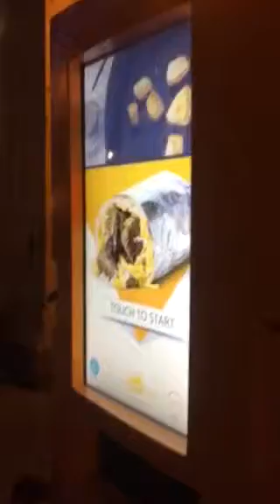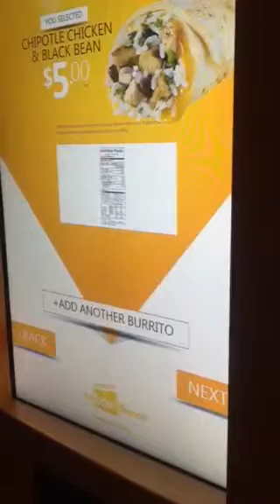Burrito Box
New faster food